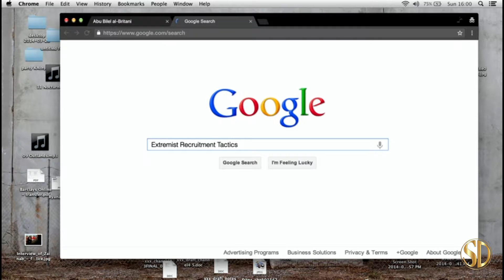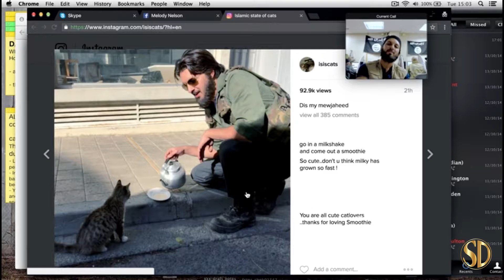Profile - OFFICIAL TRAILER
Profile from Focus Features, opens 5/14/2021